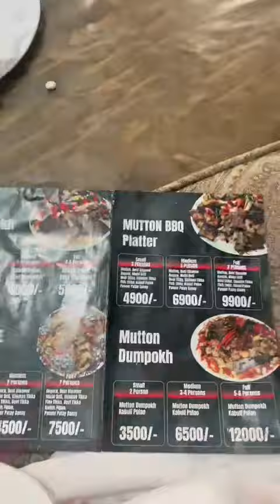today# we# visit# to# shanwari restaurant🇵🇰🤩